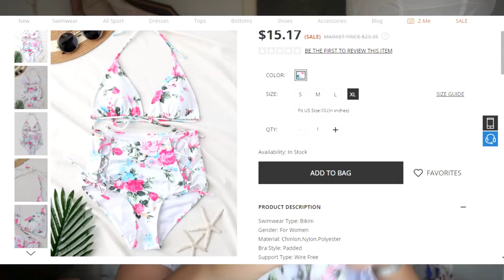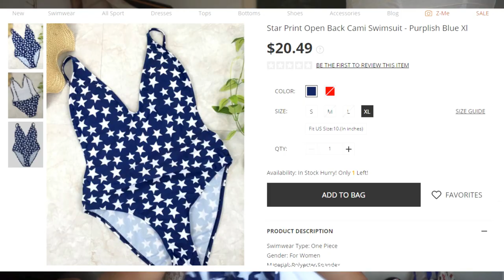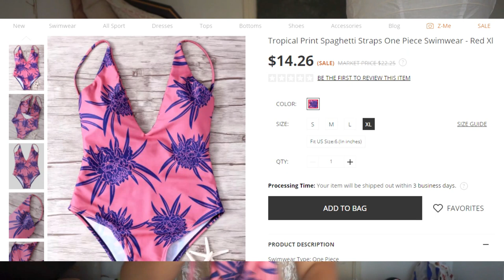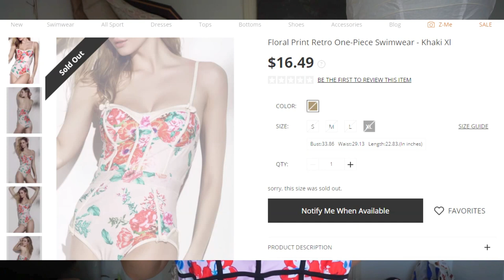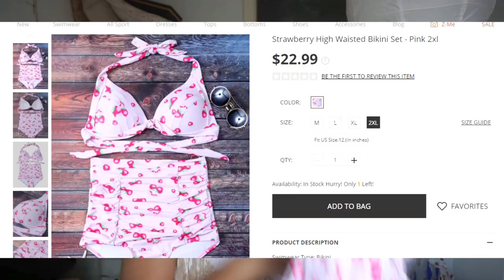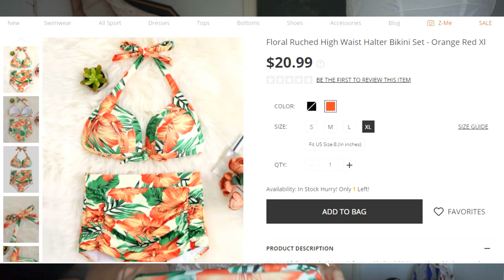Welke bikini's neem ik mee op vakantie? | ZAFUL SWIMWEAR HAUL (plussize)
Welke bikini's neem ik mee op vakantie? Welke bikini's zijn ze de moeite waard?

Extra video van deze week al gezien? En wil je op de hoogte blijven van mijn video's?

Charlotte Blitzblum
Passeerdersgracht 18
1016 XH Amsterdam

• APPARATUUR •
Camera voor thuis: Sony Alpha 5100 + Sony SEL 50mm F/1.8 OSS lens.
Camera voor vlogs: Sony Alpha 5100 + Sony 16-50mm lens.
Edit: Sony Vegas Pro 13.
Thumbnails: Picmonkey.

• ALGEMENE FEITJES •
174 cm lang.

• WELKOM •
Hoi, ik ben Charlotte Blitzblum en welkom op mijn youtube kanaal. Iedere zaterdag om 9u kun je een beauty, fashion, lifestyle of food video verwachten met een persoonlijke twist! Omdat ik in mijn afstudeerfase zit (ik studeer voor juf) heb ik op het moment geen tijd om weekvlogs te maken, maar zo nu en dan vlog ik nog wel als ik bijvoorbeeld een weekendje weg ga. Dit soort extra video's plaats ik op di, wo of do!
en het is helemaal gratis. Door bij een video een duimpje omhoog of omlaag te doen en een comment achter te laten kun je mij laten weten wat je van een video vond. Alvast bedankt! Hoop dat ik je snel weer terug zie op mijn kanaal. Liefs, Charlotte.